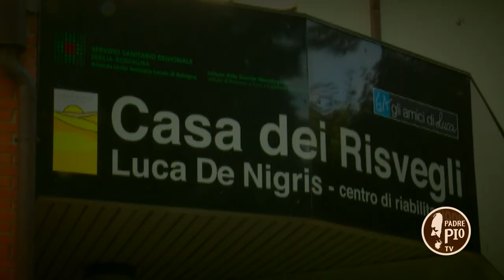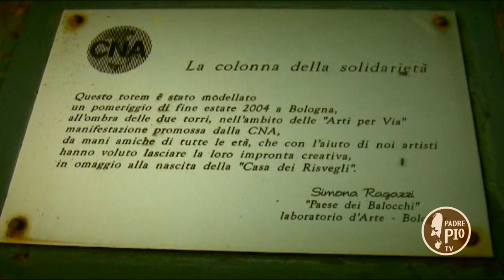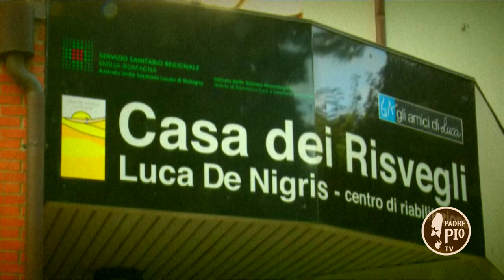Frate Asino a Bologna per la XX Giornata dei Risvegli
Incontro con Gli Amici di Luca, associazione nata grazie all'impegno di Fulvio De Nigris e Maria Vaccari, genitori di un ragazzo che ha passato undici mesi della sua vita in coma. Alessandro Bergonzoni è testimonial della Casa dei Risvegli, struttura d'eccellenza che ha ricevuto riconoscimenti nazionali ed europei.
Il programma è di Maria Pia Picciafuoco.